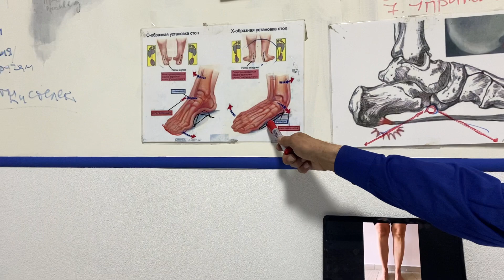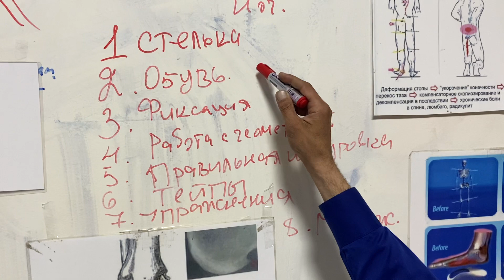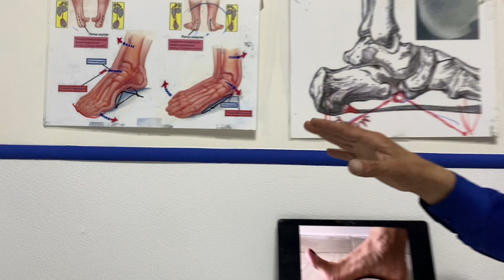Какую стельку выбрать? Подбор стелек, плоскостопие, вальгус, сколиоз, боли в ногах | Школа ног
Как себе помочь если приехать или прийти на прием нет возможности.

Бесплатный доступ 0₽ после регистрации увидите на сайте, доступ придет на вашу электронную почту.

Курс поможет определить то с чего начать и что делать дальше.

Присылайте фотографии своих ног , обуви и стелек для онлайн консультации, что бы подобрать для вас правильные стельки которые точно будут работать, и расписать для вас программу по остановки плоскостопия и его последствий✔️

Индивидуальный подбор стелек и обуви ГОСТ определение «истинного» размера ноги

Персональное сопровождение до результата:
- уменьшение размера ноги
- уменьшение размера косточек
- исчезновение натоптышей
- снятие болей в ногах, тазобедренном суставах и позвоночнике

Если живете далеко можете записаться на консультацию со специалистом школы: в режиме Видео звонка по вотсапу. Перед этим обязательно заполните анкету:

📍Также ведем приемы в городах: Санкт Петербург | Москва | Тель Авив

ВНИМАНИЕ! Видео на канале носит образовательный характер. Любые заявления и представления, размещенные на нашем канале, касающиеся получения возможного результата, не являются обязательным результатом именно для вас!

Школа Ног - Практика культуры ухода за ногами.